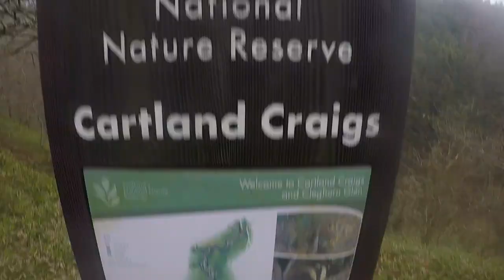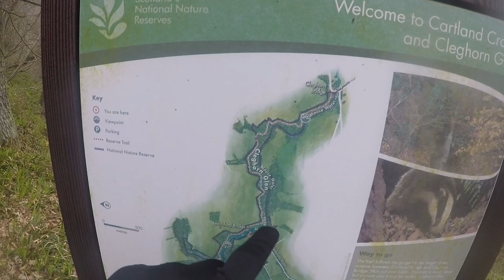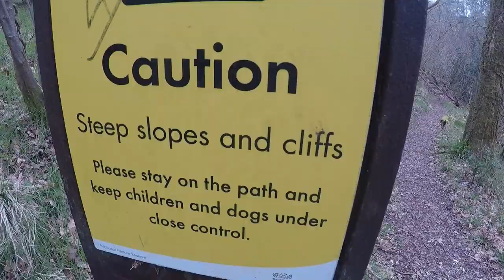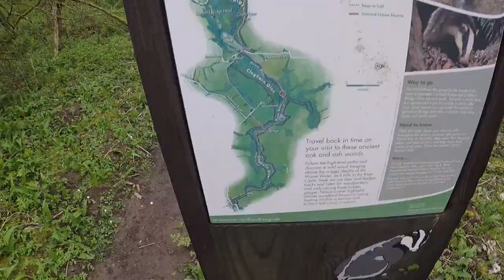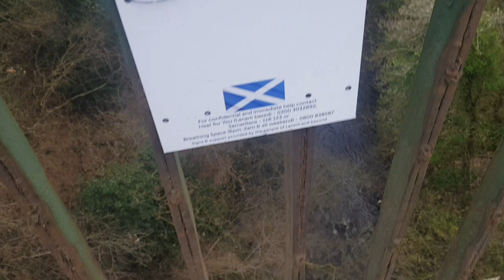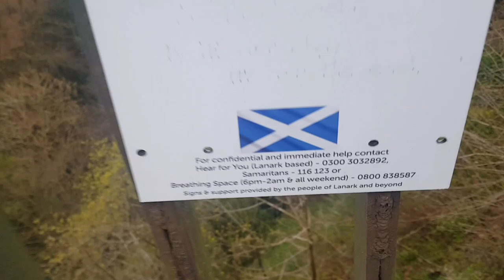Trail running is AWESOME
Discovered a new route thanks to a couple of my running friends that is just fantastic.

Starting at Cartland Crags in Lanark I headed along the route to Cleghorn Glen and back again